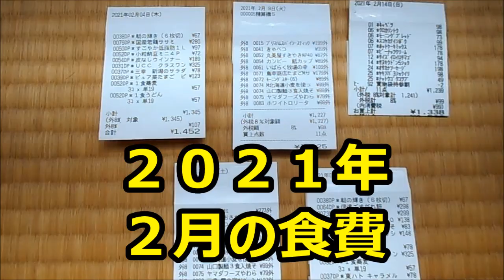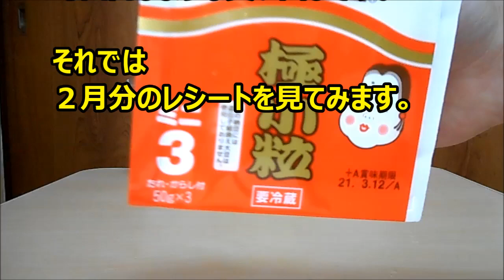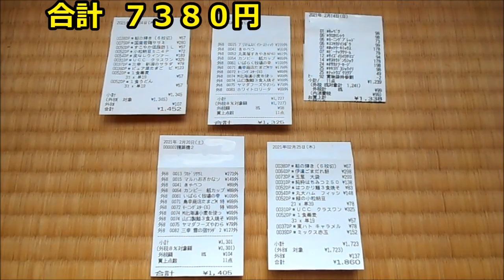２０２１年２月の食費 ２月も１万円以下でした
２月の買い出しは５回でした。